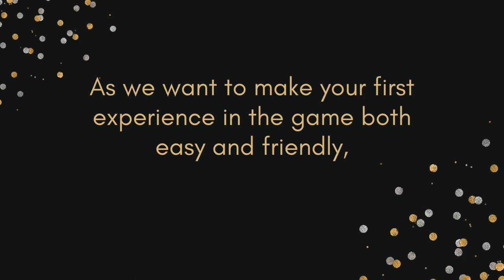[Ryzom MMORPG] A redesigned tutorial area for your enjoyment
There's going to be some changes on MMORPG Ryzom's tutorial area!
Watch the trailer to find out more!

Ryzom is a FREE TO PLAY open-source MMORPG
Native OS: Windows - Linux - Mac
Languages: English - French - German - Russian - Spanish

Activate the subtitles to display the translation of the video in German, English, Spanish, French and Russian!